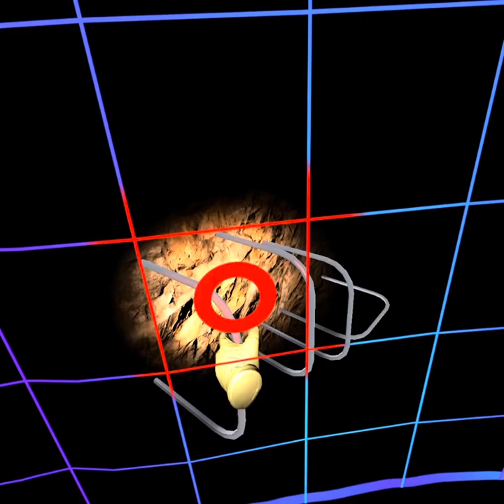Playing tunnels vr pt. 1 (this was terrifying)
Sorry for the lack of uploads I will try to upload more this was filmed on my new quest three just get ready for the better videos  also get ready for asgards wrath 2

Get ready for my game to come out soon  called baboon crawlers